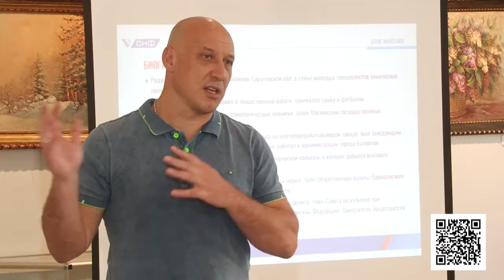Майданов встретился с работниками культуры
Член центрального штаба ОНФ, заслуженный артист России Денис Майданов встретился с сотрудниками учреждений культуры в Звенигородской городской библиотеке.